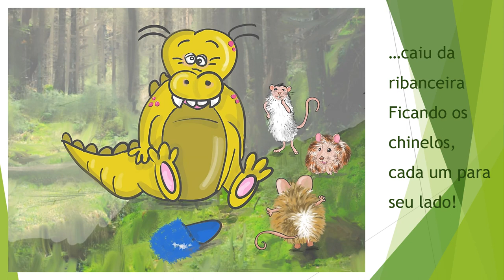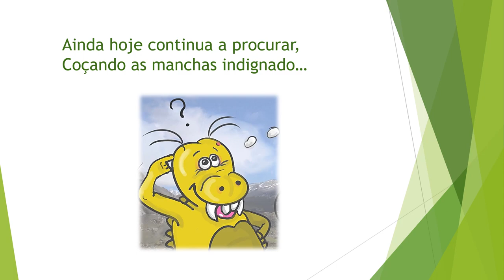O Dinossauro Amarelo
Conto infantil. A personagem principal é um dinossauro muito trapalhão. Os seus amiguinhos são três ratinhos que o acompanham nas suas trapalhadas e aventuras.